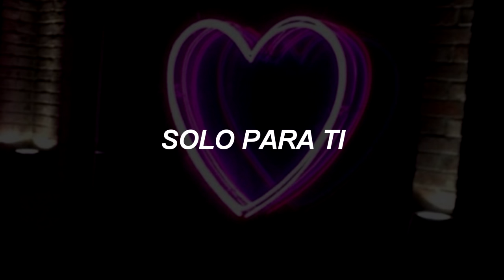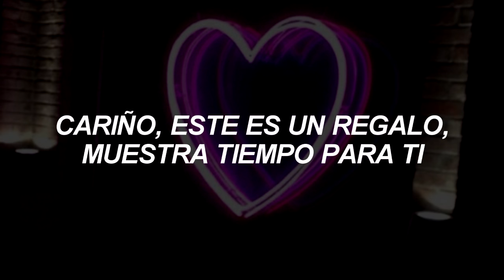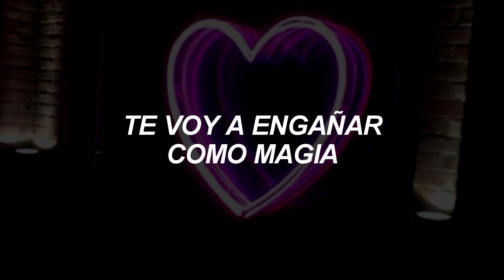TWICE - TRICK IT [Sub Español]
Sub. español